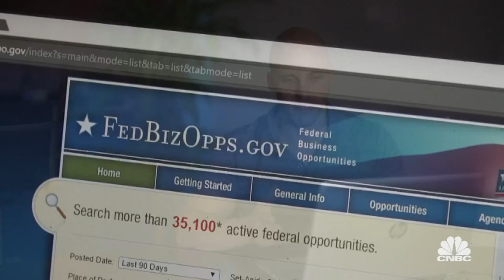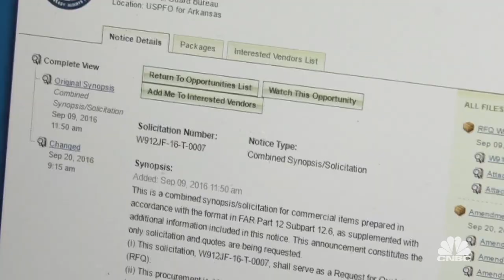How Packouz And Diveroli Worked The System (Web Exclusive) | American Green | CNBC Prime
David Packouz shows how to find money in an online deal with the US government. All-new American Greed Mondays 10P ET/PT